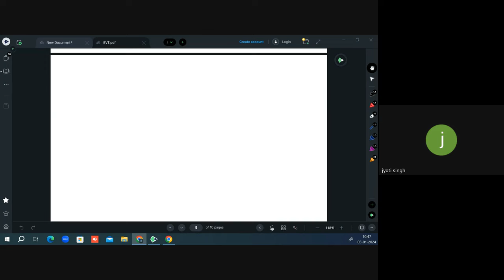Extreme Value Theory | Class 2 | CS2 | Actuarial Science | By Shivangee Agarwal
This video continues the exploration of Extreme Value Theory (EVT) in Class 2 of CS2. It starts with in-depth discussion on Generalized Pareto Distribution (GPD). The video covers measures of the tail, existence of moments, hazard rate, and mean residual life. With several practice examples throughout, it provides practical insights into EVT, making it useful for anyone preparing for actuarial exams.

Timestamps
0:00 Discussion of Doubts
14:25 GPD
29:00 Practice Question 1
36:35 GPD G(x)
45:30 g(x)
52:45 Measures of Tail (Existence of Moment)
55:40 Practice Example
1:09:41 Limiting Density Ratio
1:13:41 Practice Example 2
1:23:46 Hazard Rate
1:46:46 Mean Residual Life
1:57:41 Practice Example 3 & 4